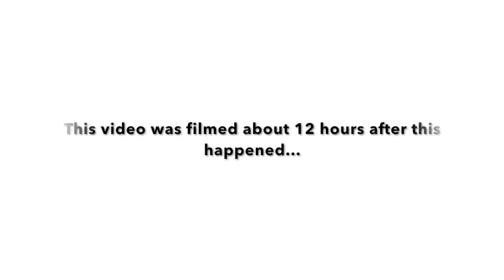A Radiant Beginning to 2019: Surprise Announcement!!! | Rebecca Twomey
I'm so glad you're here! :) This video is all about what to expect on this YouTube Channel in the coming year (with a very exciting surprise announcement!).

Let me know what you think once you've had a chance to watch the video!

As always, don't forget to connect! @RadiantMakeupNYC @RadiantRebecca

Title: Fresh Air Original Instrumental Indie rock/pop Type of music: Indie Rock Mood: Motivation Download